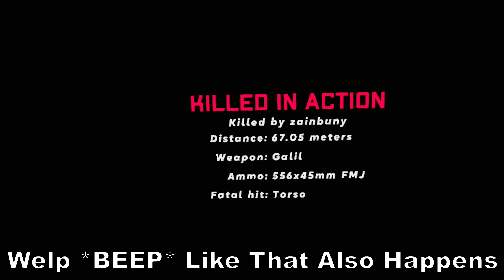Why I Hate This EXTRACT In Ghost Of Tabor...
This ZERO to HERO Run was rhe weirdest Run I’ve ever experienced

• LINKS
 Ghost Of Tabor Discord

• TIMESTAMPS
Intro 0:00
ZERO to HERO 0:22
Outro 16:45
• MY PERSONALLY GEAR
🖱️Mouse-Logitech Wireless (Purple)
⌨️Keyboard-Royal Kludge Wireless
🎮Mousepad-VictsingXXL (Moon Phases)

🖥️DeLL-165hz
2nd🖥️Px243-120hz

🥽Quest 2
🔋 KIWI Battery strap
🎮KIWI Grips

I LOVE U ALL FOR THE SUPPORT ON THE CHANNEL 💓
All Music In This Video Is By epidemicsounds